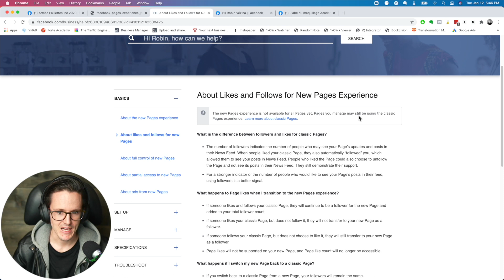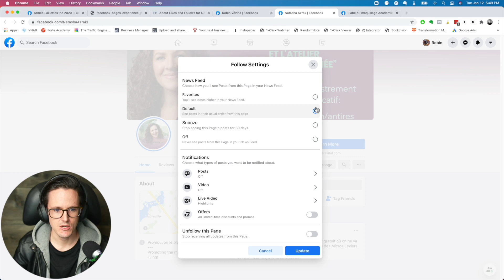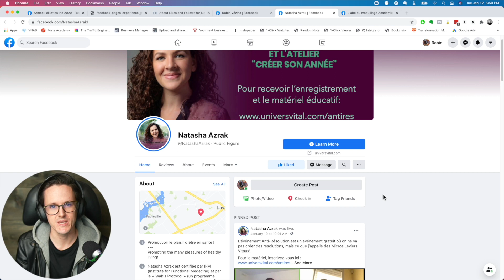Facebook supprime les mentions « J’aime » sur les Pages pro...ce qu’il faut savoir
** Vous Souhaitez Découvrir la Formule Essentielle pour Booster Votre Audience et Vos Ventes sur Facebook, Sans Jamais Avoir à Vous Soucier des Changements de l'Algorithme. Jetez un coup d'oeil à ma formation Facebook Audience Expansion

Facebook supprime les "J'aime" des pages professionnelles : Facebook a introduit une nouvelle interface pour les pages, supprimant la fonctionnalité "J'aime".

La mention "J'aime" sera remplacée par le nombre de followers.

Impact sur la visibilité et l'engagement : Le changement n'affectera pas la visibilité ni la portée organique ; les fans deviendront automatiquement des followers.

Pas besoin de s'inquiéter : Les utilisateurs actifs des pages verront probablement un nombre de followers plus élevé par rapport aux "J'aime", il n'y a donc pas de raison de s'inquiéter.

Signification limitée : Ce changement n'altérera pas de manière significative l'expérience utilisateur ou l'engagement sur les pages Facebook.